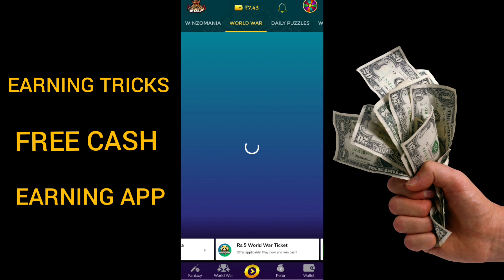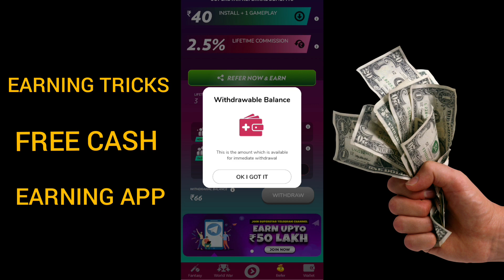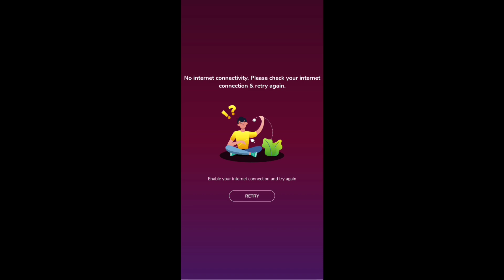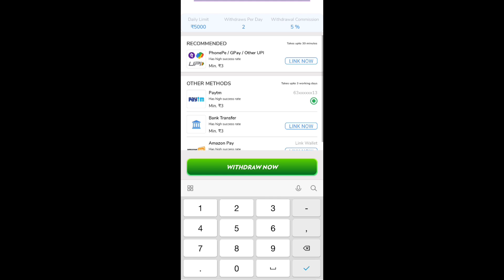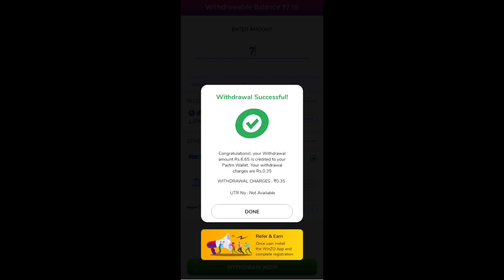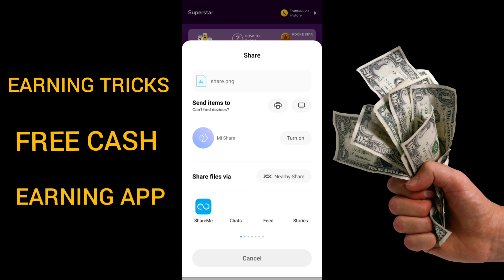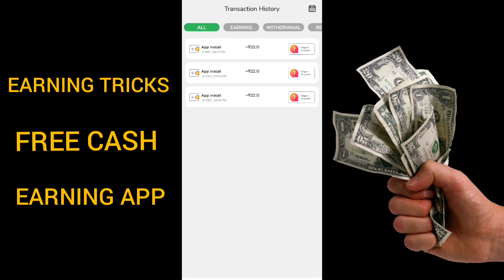FREE FIRE UNLIMITED DIAMOND EARNING APP TAMIL | TODAY REDEEM CODE FREE FIRE